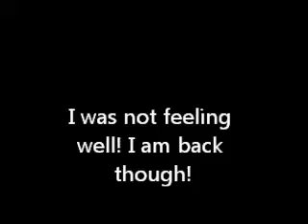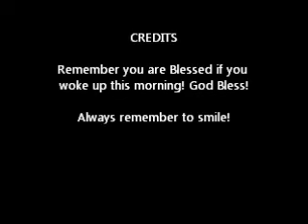I am back! Was sick!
I was not feeling well and then baby was sick we are better now. I missed you guys! God Bless!